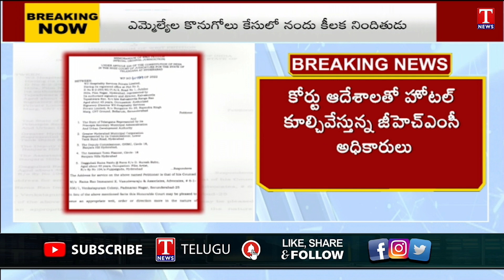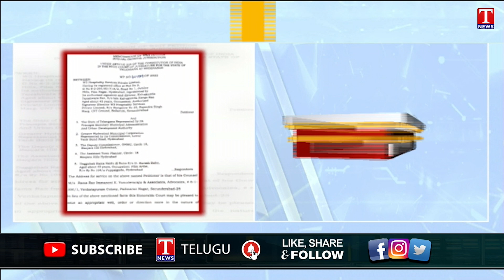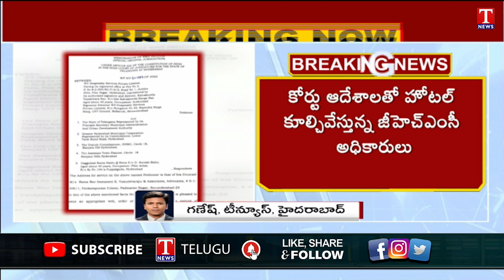GHMC Officials Demolished Nanda Kumar Deccan Hotel | Filmnagar | T News